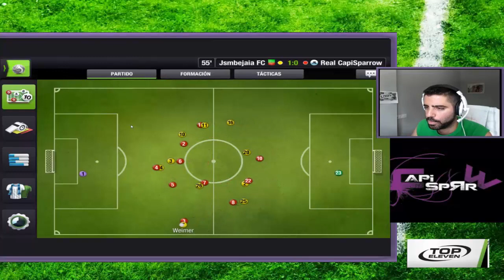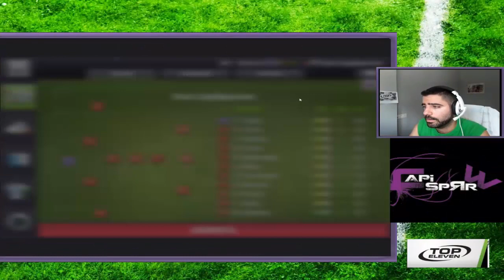Top Eleven: EVENTO DE CLUBES. PARTE 8. CUESTE LO QUE CUESTE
Hola, Soy Rafa CalSan, o conocido en el mundo del juego como Capi Sparrow.
Aquí os dejo el inicio de un nuevo juego esperando que os guste tanto como a mi.
Se trata de Top Eleven, un juego de Gestión de Fútbol parecidos, salvando las distancias, a otros como Football Manager o PCFutbol. Este juego me apasiona me encantaría que lo apoyarais todos.

Un Saludo a todos y espero que os guste.